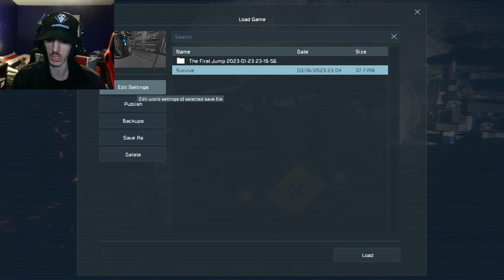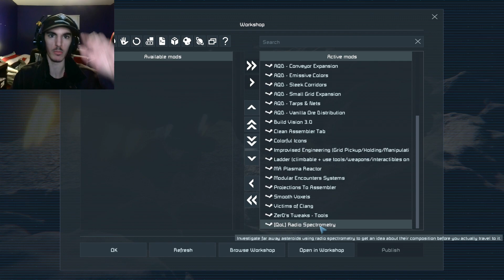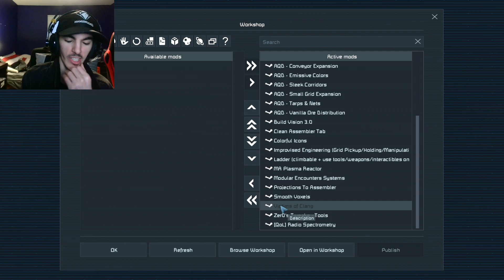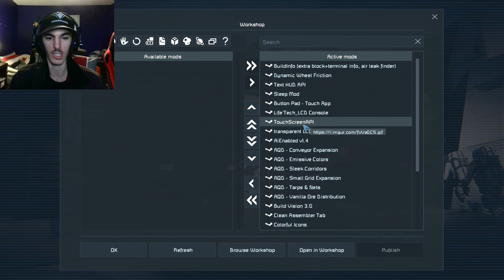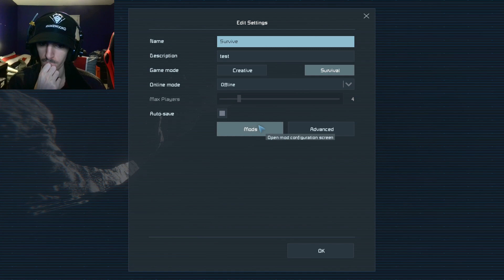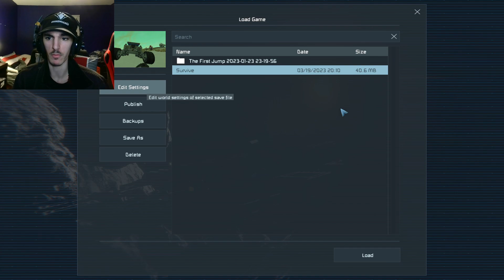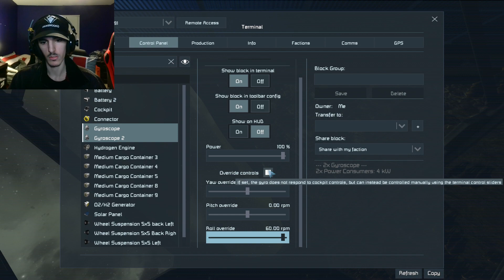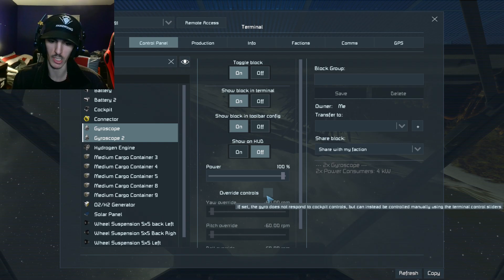Space Engineers Part 8 l Friend Bot And Ghosts!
We have a new friend and battle some ghosts!